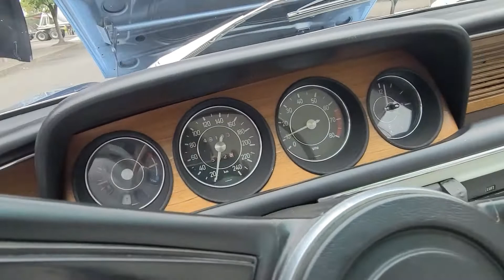1973 BMW 3.0CSI Walkaround